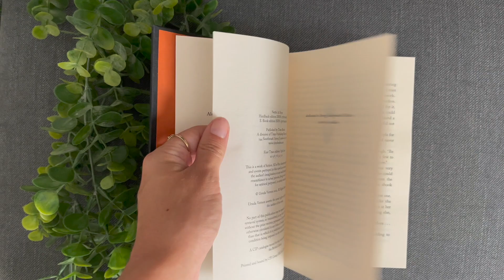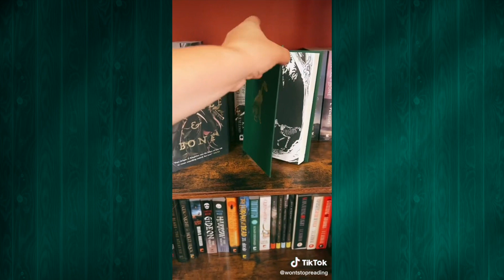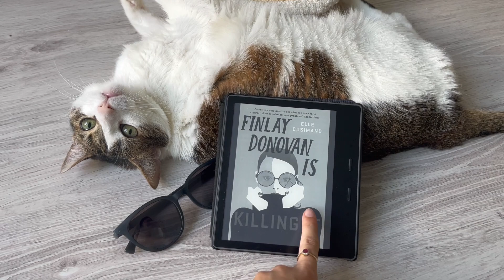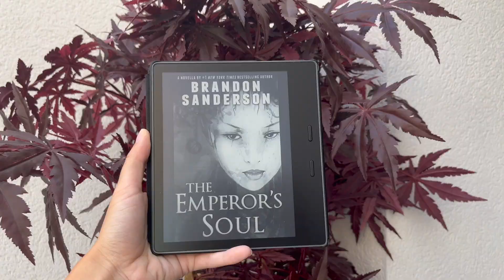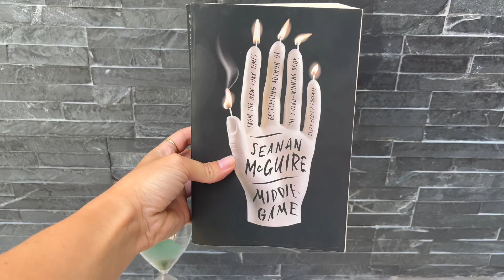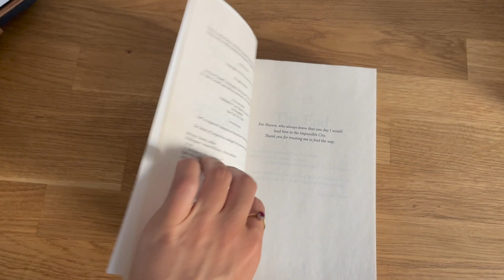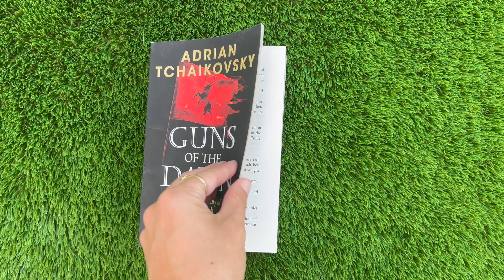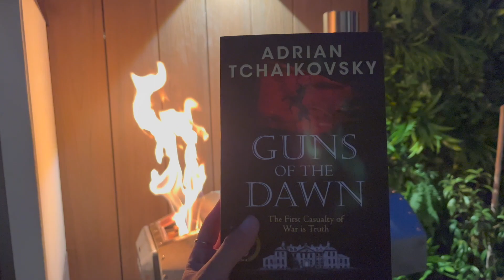READING BOOKTUBERS FAVORITE BOOKS OF 2022 | 5 standalone recommendations: worth the hype?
In this video I will be reading 5 book recommendations made by my top 5 favorite booktubers. A few weeks back, they said that these 5 books were the best books they've read in 2022 (so far). Today we're going to see if I can trust their taste  and if their standalone recommendations are worth the hype!- hopefully finding new favorites.

Amazing booktubers that I checked for this reading challenge:
- @ebnovels  with her suggestion Nettle & Bone
- @alexandraroselyn with Finlay Donovan is Killing it
-  @CapturedInWords  with his suggestion The Emperor's Soul
- @JessOwens with Middlegame
- @JessieMaeBooks with Guns of The Dawn

I took the book recommendations both from their own channels (through the Mid Year Freakout book tag) and through @libraryofaviking 's video where they shared also their favorite books of 2022 so far!

📚  About me
‣ she/her
‣ reading goal: 57/100
‣ age: 32

Shoutout to the TikTok creators:
- Nettle & Bone: @ wontstopreading
- Middlegame: @ lolasreads

- The Emperor’s Soul Full Cast Nights by Botanica Xu
- Magic in The Emperor's Soul by Botanica Xu

Timestamps:
00:16 Intro
00:17 Nettle & Bone
02:35 Finlay Donovan Is Killing It
04:43 The Emperor's Soul
07:04 Middlegame
10:04 Guns of the Dawn
13:46 Ranking
15:20 Outro